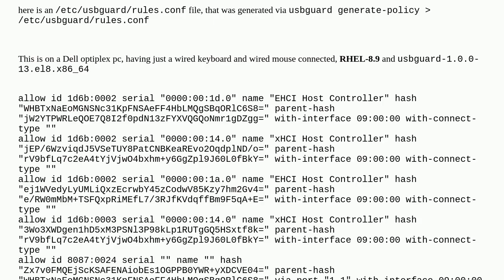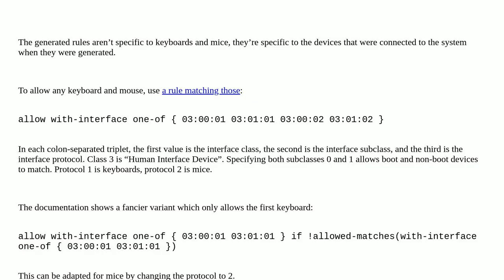Unix: usbguard rules allow any keyboard and mouse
usbguard rules allow any keyboard and mouse

A special thanks goes out to the awesome community

  usbguard